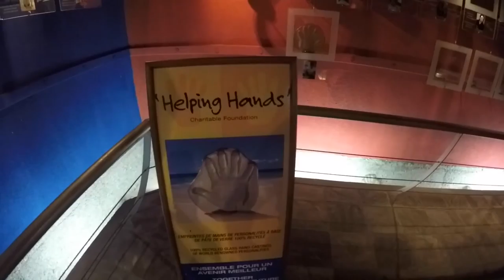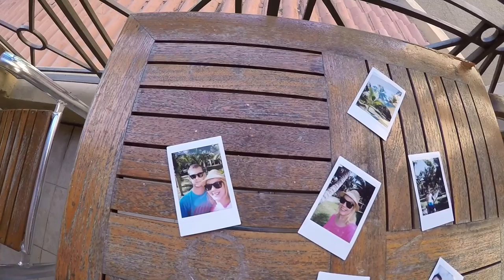Mauritius 🌍 2016 // GOPRO HERO 4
Mauritius. 🌍☀️🌊🌴🍹❤️ July 2016

Nikon D7000

Lenses

NIKON AF-S DX 18-105mm f3.5-5.6 G ED IF VR

AF-S NIKKOR 50 mm f/1.8G